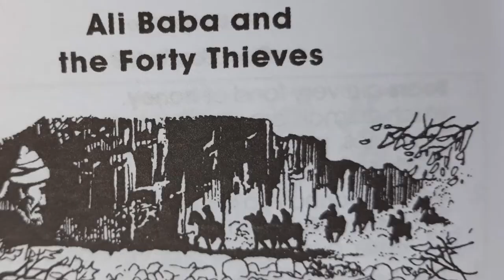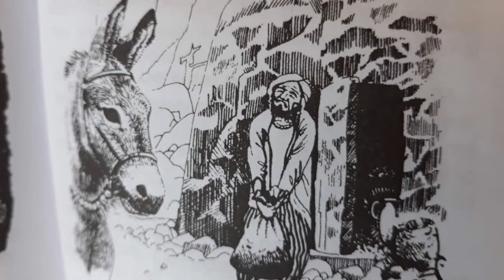Alibaba and the Forty Thieves By POPULAR DEMAND!! 😂🤣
An Arabian Nights story that shows people should never be too greedy.